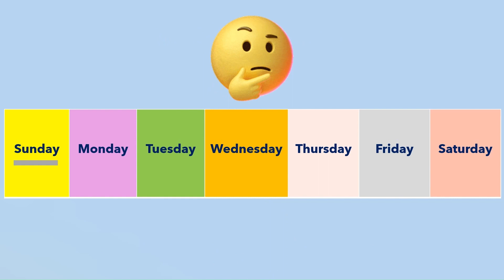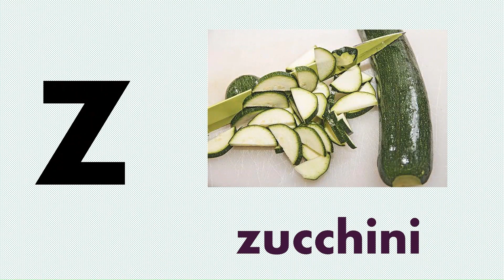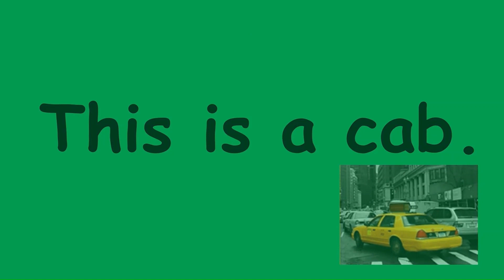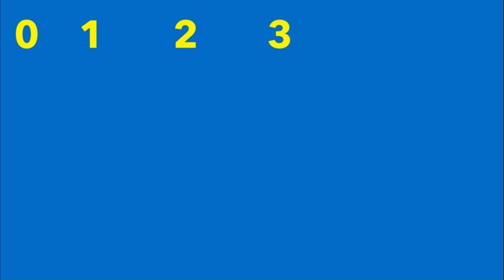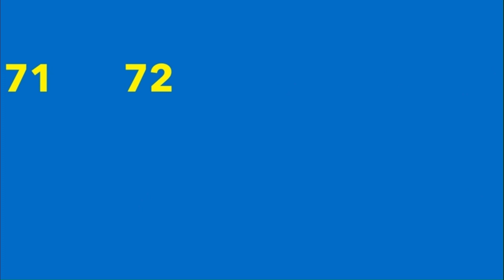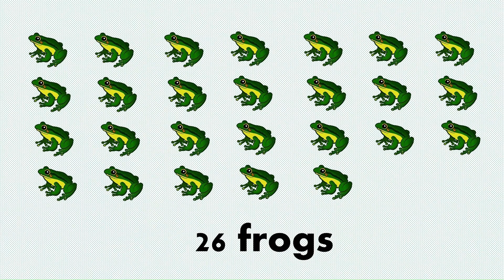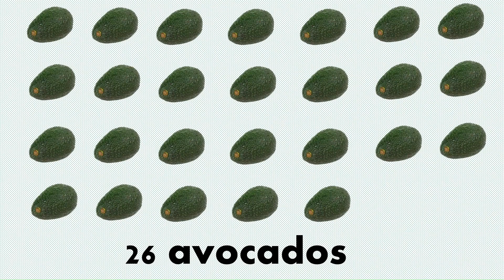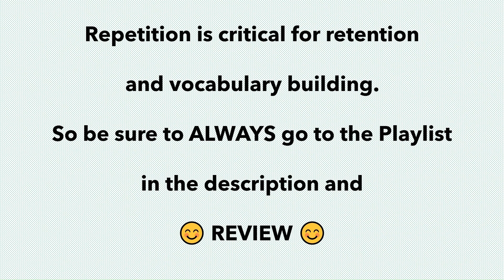Join Teacher Mom for Fun Circle Time Letter Z Monday Edition!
👉 Circle Time Letter Z - Monday

Day of the week: Monday
Letter of the week: Z
Number of the week: 26
Color of the week: Green
Shape of the week: Oval